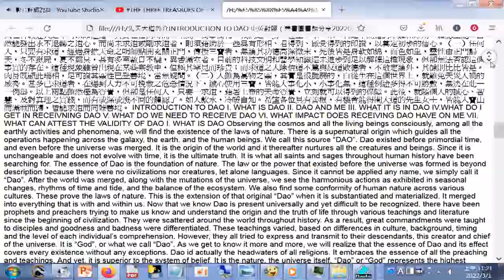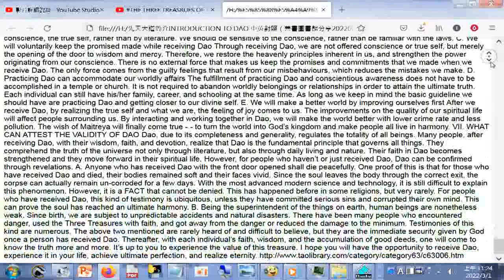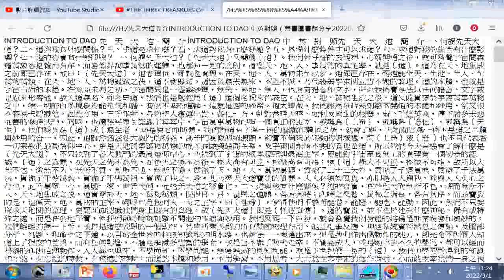TO DAO 中英對照（善書圖書館分享20220228）